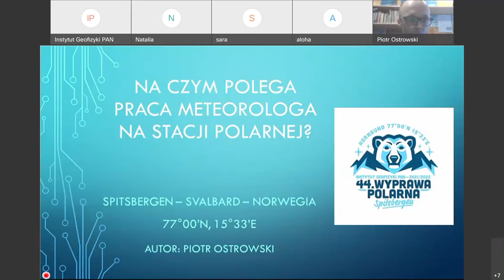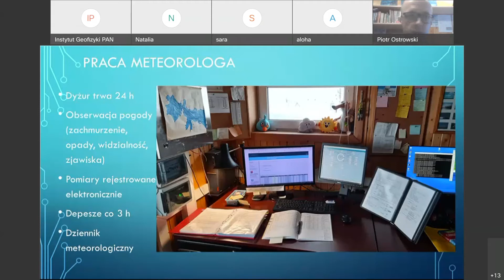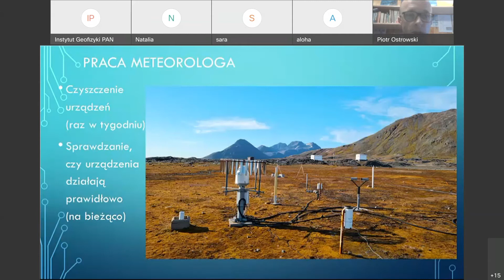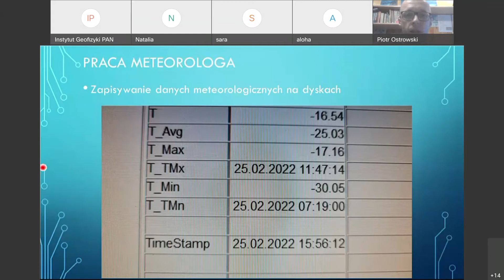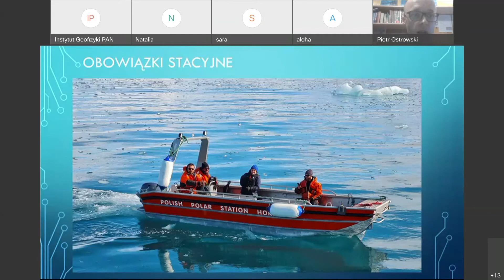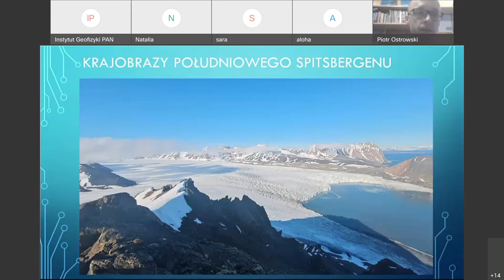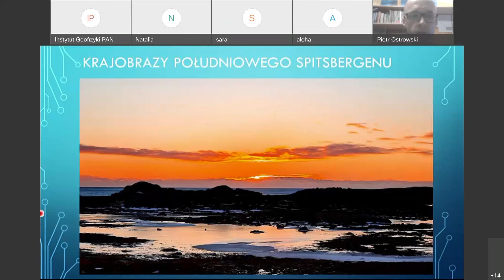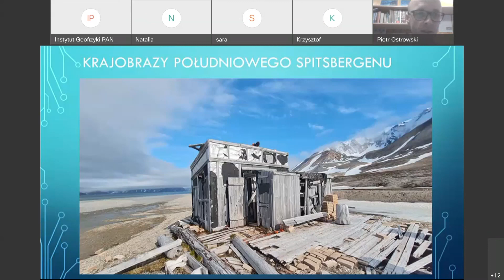Na czym polega praca meteorologa na stacji polarnej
Webinarium będzie poświęcone obowiązkom meteorologów pracujących w Polskiej Stacji Polarnej Hornsund na Spitsbergenie. Omówione będą również obowiązki stacyjne i ciekawostki z życia stacji.

Webinarium poprowadzi uczestnik XLIV Wyprawy Polarnej PAN na Spitsbergen - połączymy się ze Stacją Hornsund!